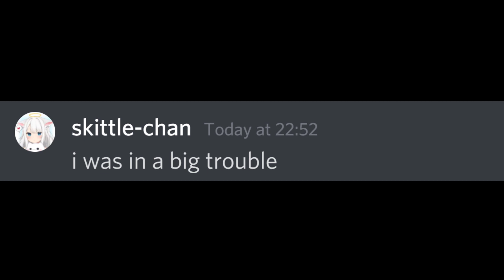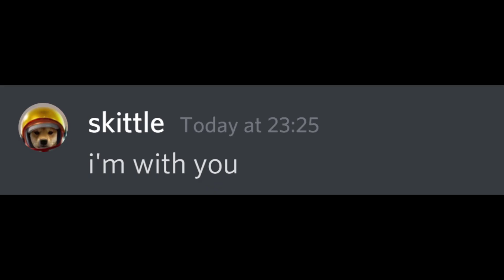If Hecker gets arrested...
Note: I am not beluga or associated to beluga, I simply use his characters to create similar discord videos like any other fan channels out there.